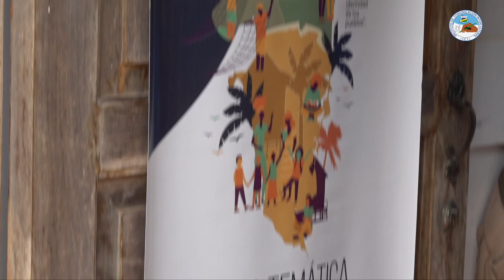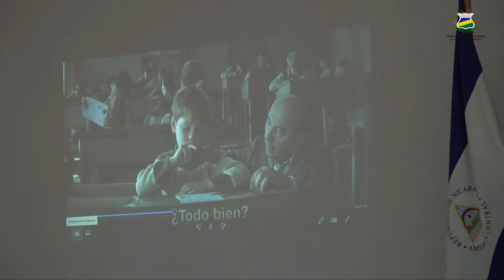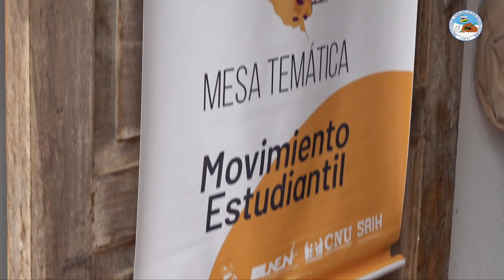Estudiantado celebró el "𝐗 𝐂𝐨𝐧𝐠𝐫𝐞𝐬𝐨 𝐄𝐬𝐭𝐮𝐝𝐢𝐚𝐧𝐭𝐢𝐥 𝐔𝐑𝐀𝐂𝐂𝐀𝐍 𝟐𝟎𝟐𝟐" con mesas de trabajo interculturales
En el marco del desarrollo del "𝐗 𝐂𝐨𝐧𝐠𝐫𝐞𝐬𝐨 𝐄𝐬𝐭𝐮𝐝𝐢𝐚𝐧𝐭𝐢𝐥 𝐔𝐑𝐀𝐂𝐂𝐀𝐍 𝟐𝟎𝟐𝟐", el estudiantado participó en cinco mesas de trabajo con diversas temáticas enfocadas en Interculturalidad, Género y Diversidad, Deporte y Salud Física, Innovación y Movimiento Estudiantil; con el objetivo de reflexionar y aportar desde cada mirada al fortalecimiento institucional.